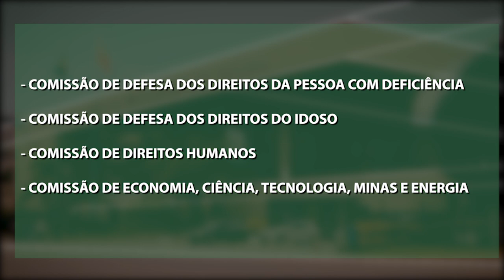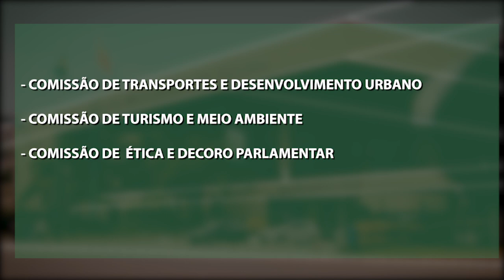É Notícia - Presidente da Alesc anuncia instalação das Comissões Permanentes - 18/02/21